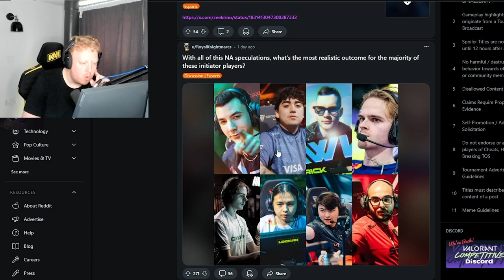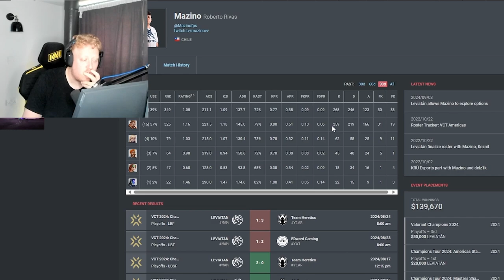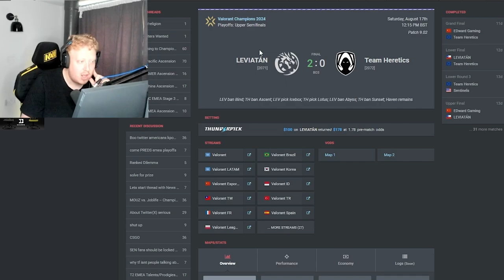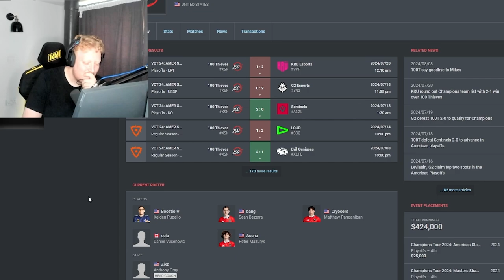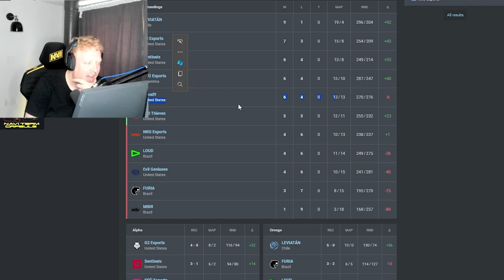Ardis Talks About Who Will Get Team And Who Don't ?